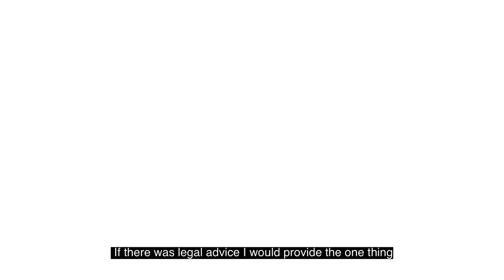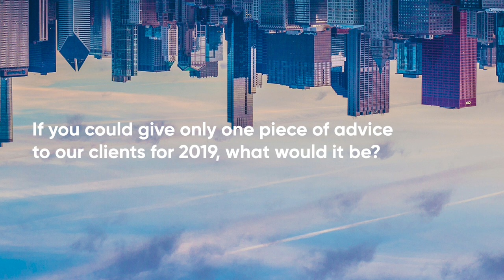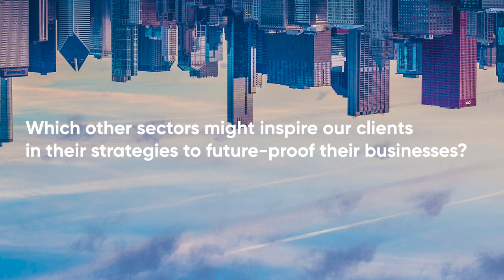The Big UK Real Estate Report - Big Data and Technology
BCLP Partner, Usman Wahid, discusses the top issues in Big Data and technology for the real estate industry in 2019.